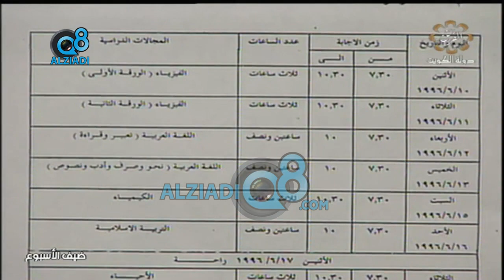لقاء خالد الصليهم و د.جاسم العمر في برنامج (ضيف الأسبوع) عن الترقيات في وزارة التربية